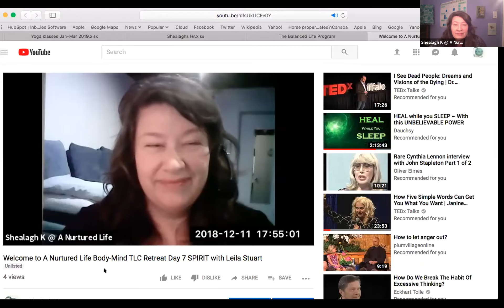A Nurtured Life Body-Mind TLC Retreat Day 7 SPIRIT: Coming Home to the Body with Leila Stuart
Body-Mind Resilience Coach Shealagh K King interviews Leila Stuart on nurturing a fullness of spirit within us.